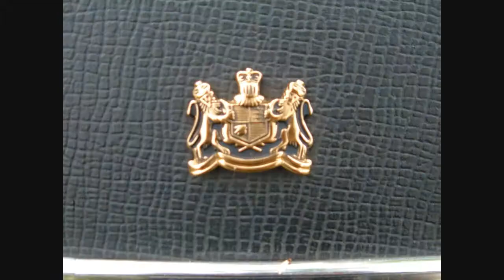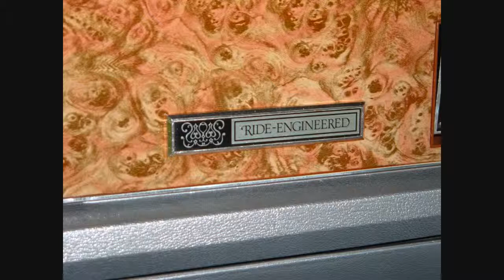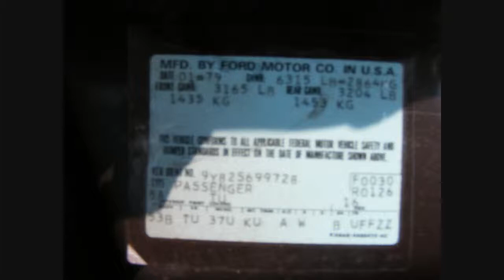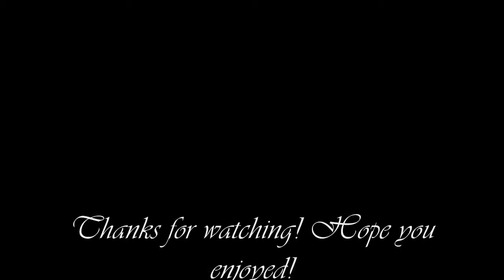Tribute to my 78 Marquis and 79 Town Car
Here is a video of some of the remaining pictures of my 1978 Grand Marquis that was scrapped back in May of 08. I purchased off of my great uncle for the whopping price of a dollar! Sadly it was left in his garage where moisture collected on the ground. It rusted the entire under carriage beyond restoration :-( the interior was in MINT condition. So I scrapped it and then purchased my 79 town car which I still have.